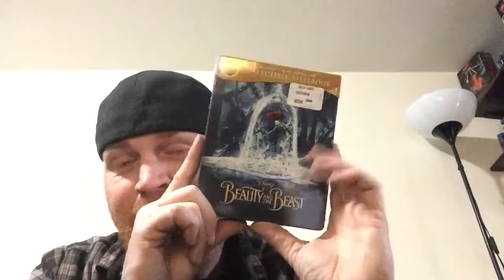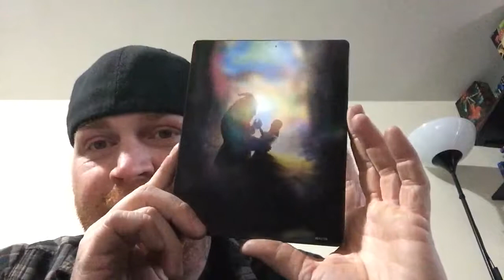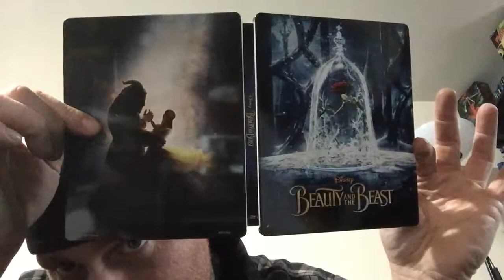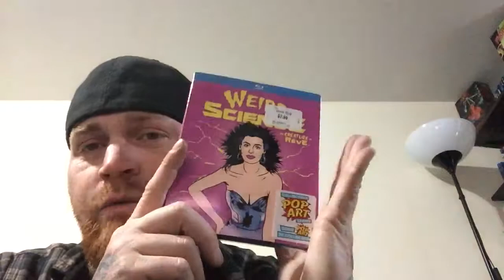Blu-ray beauty and the beast un boxing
Bluray beauty and the beast unboxing